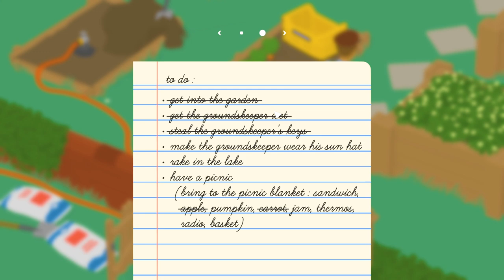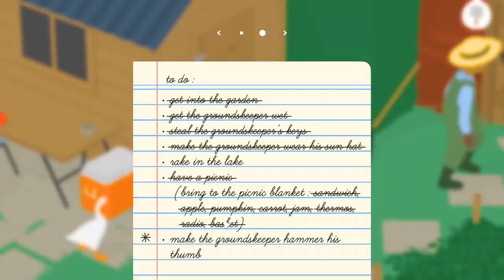Badak Funny Hai in Untitled Goose Game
Untitled Goose Gameplay in Hindi yeh Badak Funny Hai | Funny & Best Moments if you want More GTA 5, PUBG, Fortnite.

My System:
•Microphone - blue snowball
•Case - Masterbox Mb 500
•Power Supplies - 1000v Watts
•Processor - Core i7-8700K 4.7 GHz
•Graphics Card - ASUS GeForce RTX 2080 ROG Strix OC Edition
•Cooler - MASTERLIQUID ML240L RGB